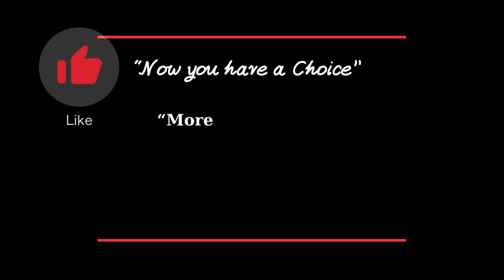Dr David Sinclair: Growth hormone – Testosterone and Longevity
David Andrew Sinclair AO (born June 26, 1969) is an Australian-American biologist and academic known for his research on aging and epigenetics. Sinclair is a professor of genetics at Harvard Medical School and is the co-director of its Paul F. Glenn Center for Biology of Aging Research. He is the president of the non-profit Academy for Health & Lifespan Research and an officer of the Order of Australia (AO). He’s been included in Time100 as one of the 100 Most Influential People in the World, and his research has been featured all over the media. Besides writing a New York Times Best Seller, David has co-founded several biotech companies, a science publication called Aging, and is an inventor of 35 patents
Read Sinclair’s latest study, Chemically Induced Reprogramming to Reverse Cellular Aging
FREE version of the actual paper “The Information Theory of Aging” 15 Dec 2023
1. Prohealth Longevity
2. Nuchido Time+ Supplements
3. DoNotAge Supplements
4. TruDiagnostic
5. Oura ring
6. RingConn Smart Ring
7. iHerb